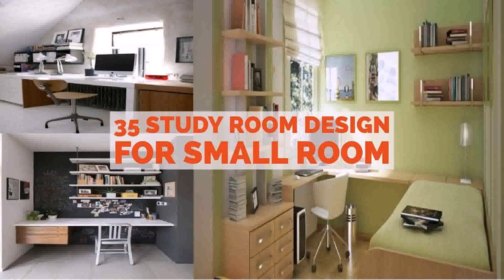Small Room Interior Design Pictures